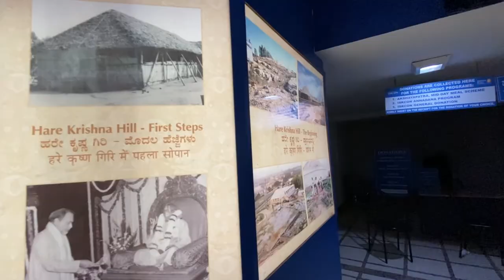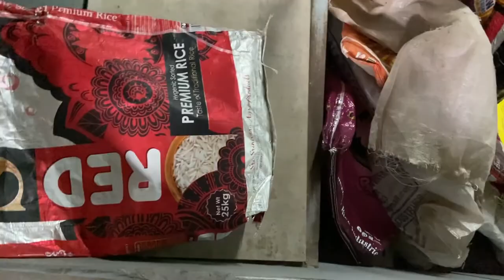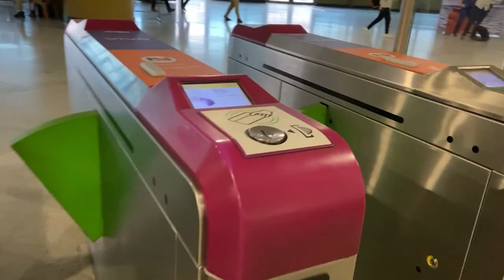ISKON Temple Banglore | Namma Metro | Exploring Banglore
Peace full place , must visit once . This temple is one of the famous temples in SOUTH INDIA 🇮🇳It was built in 1997 AD. Made  of Silver & gold Platings inside..
Market inside/below temple is very interesting...( Sweets, bakery, bronze copper articles, chains, krishana photos, traditional clothes etc.) Know more about it

NOTE ; Camera is not allowed inside main temple
Please 👍👍👍
Press 🔔 icon also.